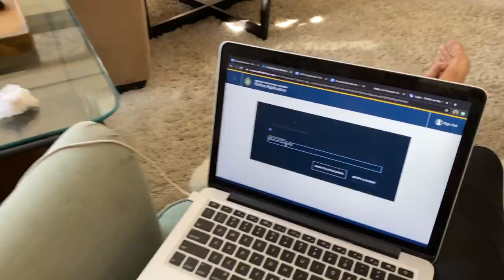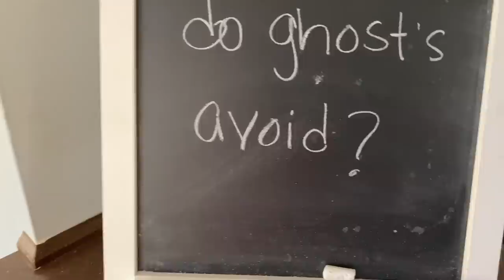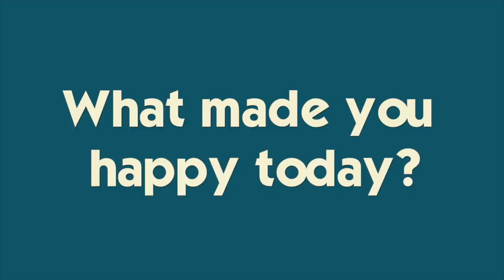BRENNAN Finally Did It | KATIE'S CONCUSSION Explained